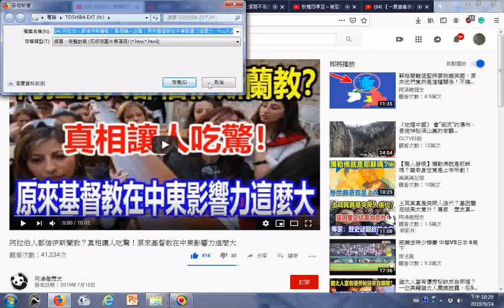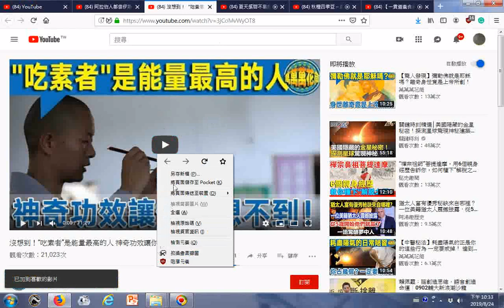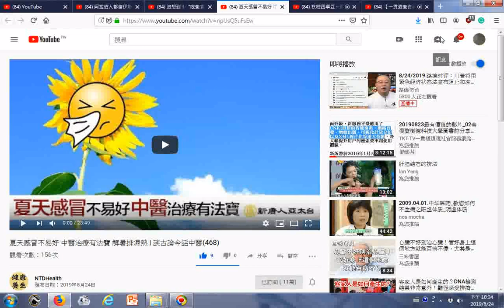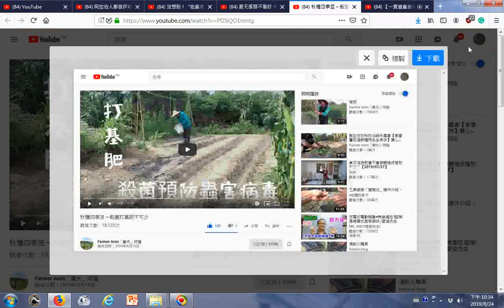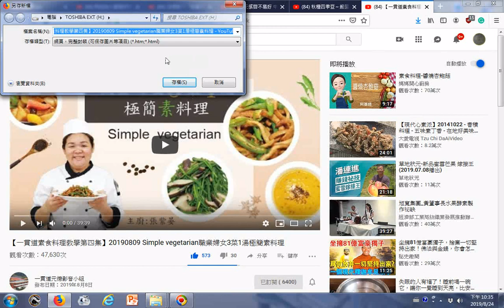瀏覽84 阿拉伯人都信伊斯蘭教？真相讓人吃驚！原來基督教在中東影響力這麼大 YouTube 【一貫道素食料理教學第四集】20190809 Simple vegetarian職業婦女3菜1湯極簡